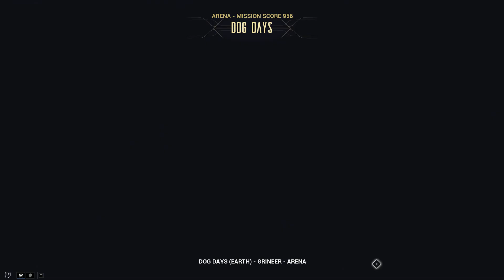Warframe Dog Days 1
Warframe Dog Days event 1